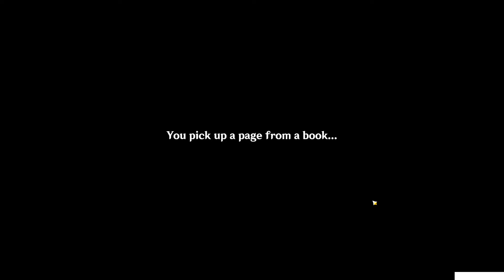Book of Esoteric Revelations - Enigmatic Pages | World Quests & Puzzles |【Genshin Impact】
Hello Guys, in this video i'll show you the world quest: Book of Esoteric Revelations!